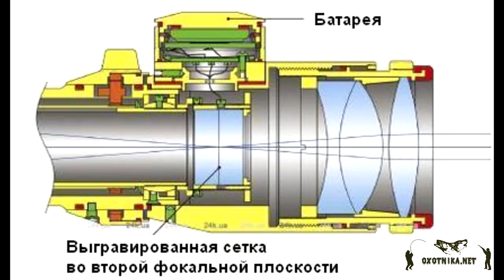Обзор оптического прицела Hakko SuperB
Купить прицелы Хакко Обзор оптического прицела Hakko SuperB 1.5-8x32 R:23 (electro-point), лось в кадре